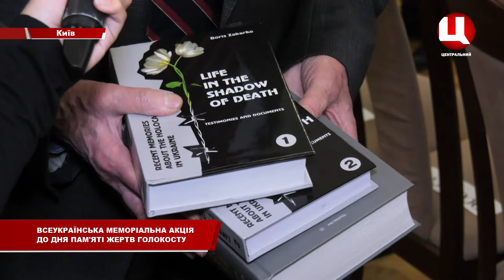Акція до Дня пам'яті жертв Голокосту